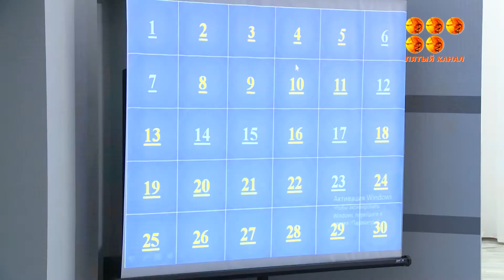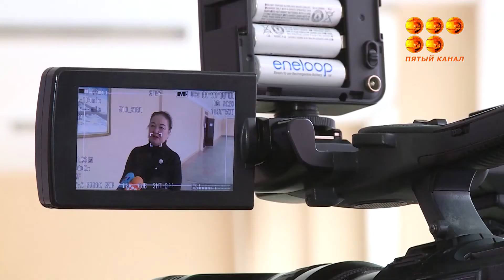Бірнеше тілді меңгерген палиглоттар өзара бақ сынасқан Тілдарын байқауы дәстүрлі жалғасын тапты